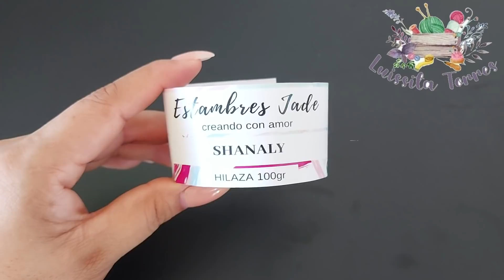BRAGUITAS Y TIARA A CROCHET A JUEGO CON VESTIDO CANDY - PASO A PASO - TEJIDO FACIL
hola en esta ocasion les tengo el paso a paso de estas braguitas y tiara  tan sencillo tejido a crochtet o ganchillo  espero les guste y lo hagan  lo hice con 120 gramos de hilo  esta medida es de 0 a 3 meses aproximadamente

🧶RECUERDA QUE EL GROSOR DE TU HILO VA A DETERMINAR EL TAMAÑO FINAL DE TU CREACION 🧵

" NO ES EL HILO SI NO LAS MANOS QUE LO TEJEN "

No se olviden de compartir el canal !!

QUIEN VENDE LA MARCA QUE USO EN ESTE VIDEO?

LINKS IMPORTANTES !